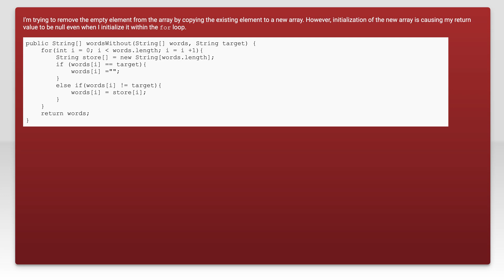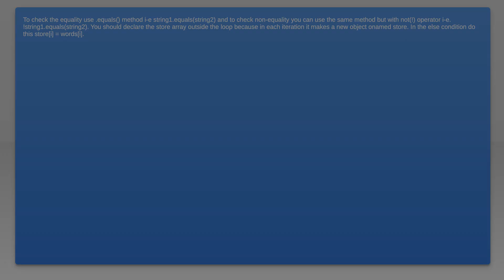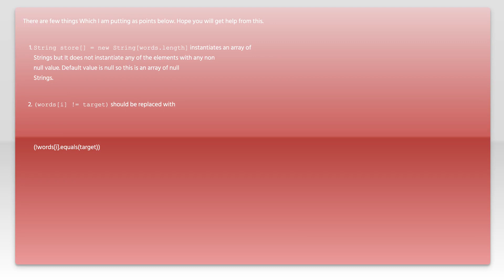Removing empty element from Array(Java)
java: Removing empty element from Array(Java)

Related to: java, arrays, if-statement, for-loop